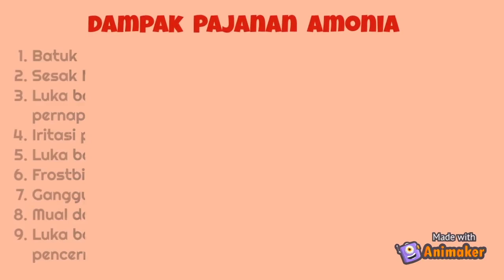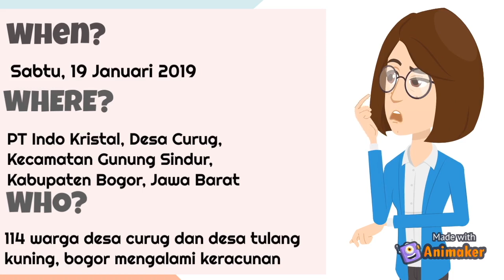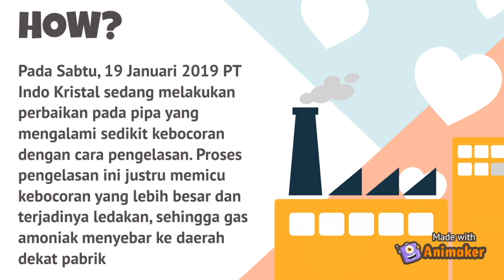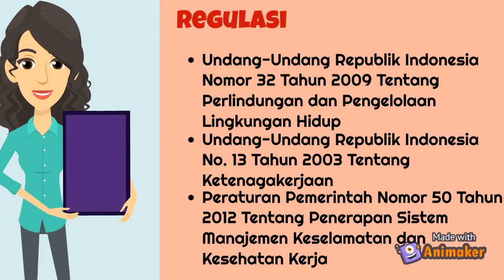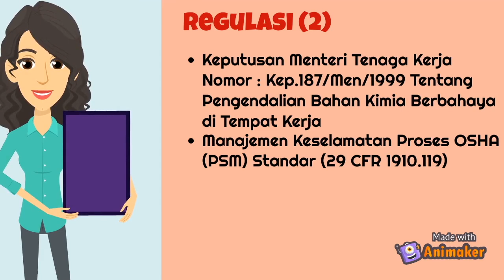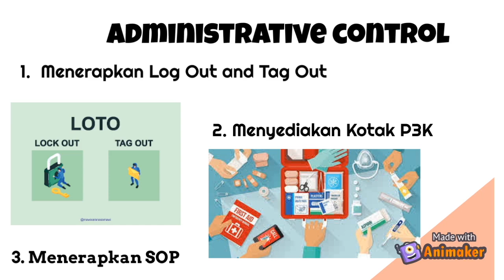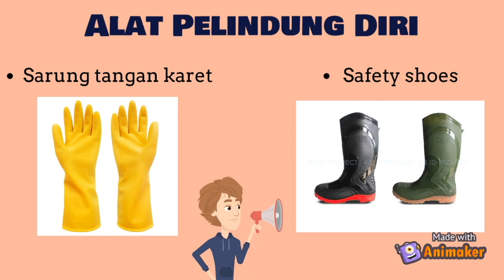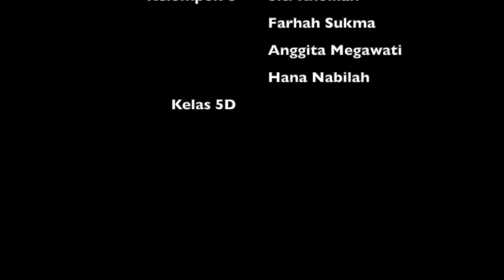Kasus Keracunan Gas Amonia di PT. Indo Kristal | Toksikologi Industri Group Project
Analisis Kasus Keracunan Gas Amonia di PT. Indo Kristal
Berikut adalah Group Project dari Kelompok 6 yang Beranggotakan:
1. Siti Kholilah Nur Hamidah (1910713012)
2. Farhah Sukma Dewi (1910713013)
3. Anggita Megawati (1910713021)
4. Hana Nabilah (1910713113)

Mata Kuliah: Toksikologi Industri
Kelas: 5D Peminatan K3, Angkatan 2019 T.A. 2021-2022
Prodi Kesehatan Masyarakat, Fakultas Ilmu Kesehatan
Universitas Pembangunan Nasional Veteran Jakarta

Dengan ini Kelompok menyatakan bahwa video ini memang benar hasil karya dari kelompok, tidak ada plagiarisme dan telah mengizinkan Channel Kesmas Bela Negara untuk mengupload video berikut.